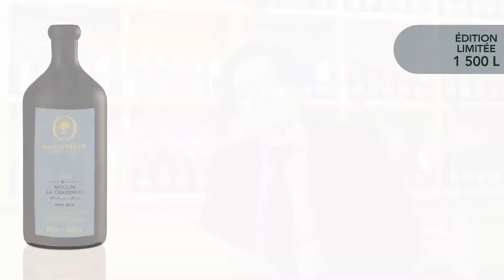Découvrez l'Huile d'Olive LA CRAVENCO sélectionnée par OLIVIERS&CO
Ce magnifique Lot BIO est issu d’un verger situé près de Fontvieille au cœur de la vallée des Baux-de-Provence. Cette huile d’olive est un exemple de pureté pour cette prestigieuse appellation. Afin d’en révéler toute la richesse aromatique, les olives sont récoltées « tournantes » c’est-à-dire mi-vertes, mi-violettes.
La Cravenco signifie « Fille de la Crau » en Provençal. Respectueux de notre terroir et de ses traditions, à la pointe de la modernité et guidé par un souci constant de la qualité, nous révélons toutes les richesses de nos olives.

Vous craquerez pour cette huile d’olive au fruité floral délicat qui révèle au palais des notes d’herbe sèche, pomme cuite, beurre

Comme tous les Grands Crus chez Oliviers&Co cette huile d’olive est en édition limitée : seulement 3000 bouteilles (1500 L)

Accords Gourmand : Vous pourrez utiliser cette huile d’olive pour subtilement relever vos salades niçoises, vos asperges, un lapin à la provençale ou une tarte abricot- romarin. Elle sera parfaite accompagnée d’un peu de sel à la truffe.

Olives cueillies à la main, pressées dans les 24h.